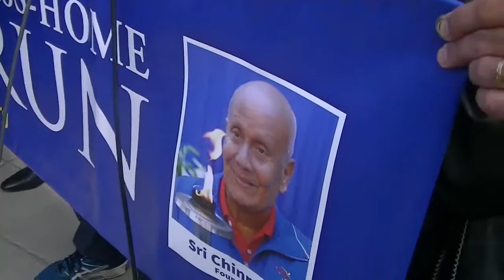Predrag Knezevic (Trka mira kroz Pirot 03.10.2014.)